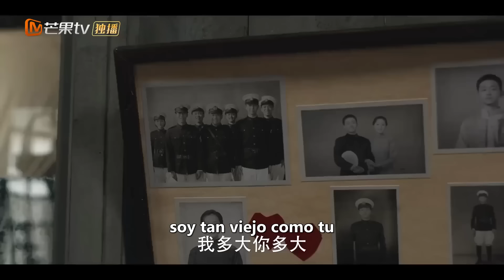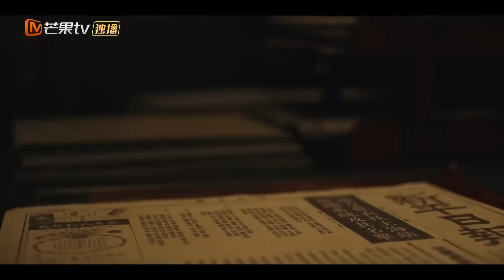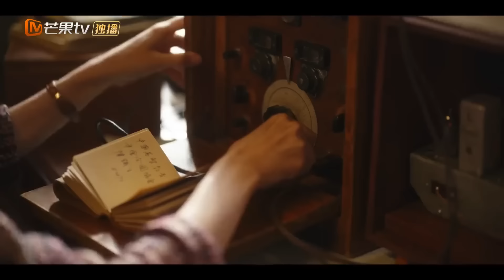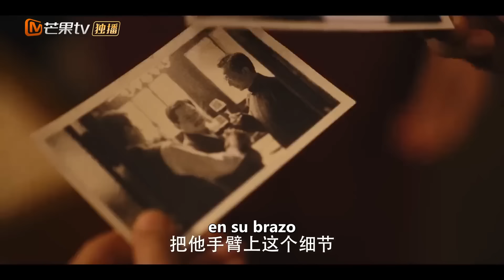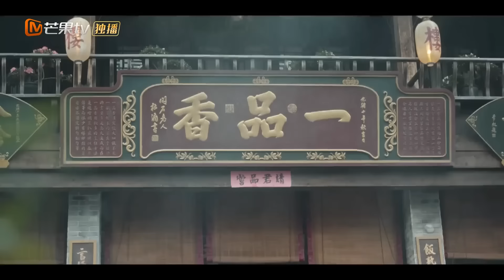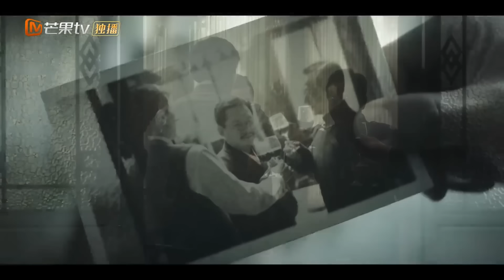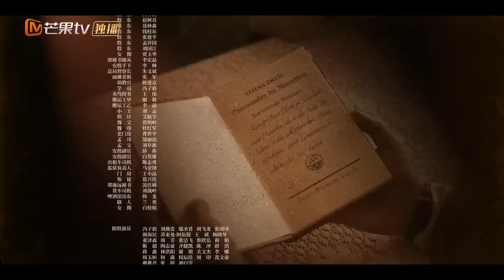【Episodios 22】Estrellas fugaces (Shooting Stars) | MangoTV Spanish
Se trata de la historia de Xiang Yuansheng, quien nació en una familia de oficiales del Kuomintang, y su vida cambió por completo debido a un viaje inesperado a Shanghai. Se familiarizó con los miembros del Partido Comunista Chen Hao y Luo Minmin, y después de experimentar una prueba de la vida y la muerte, se dio cuenta de la transformación de sus creencias y finalmente se convirtió en un luchador sobresaliente en el frente oculto del Partido Comunista, mostrando la búsqueda incesante de ideales y creencias por parte de una generación de jóvenes en el torrente de los tiempos.